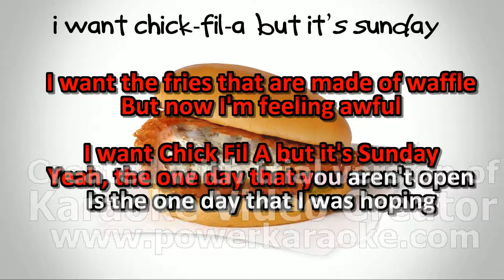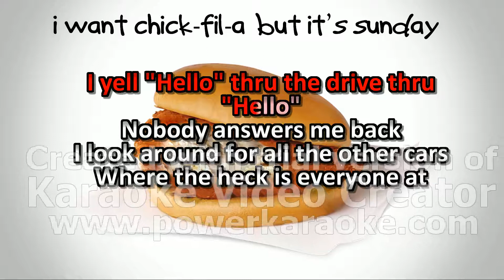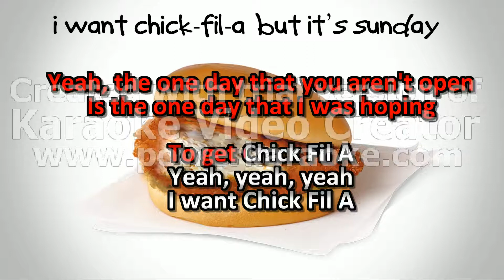Bobby Bones & The Raging Idiots - Chick-Fil-A (But It's Sunday) - Karaoke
Any song requests of any genre is welcome.
I love making the b-sides, the stuff you can't find elsewhere or needs better quality.

Thanks to all that have contributed!